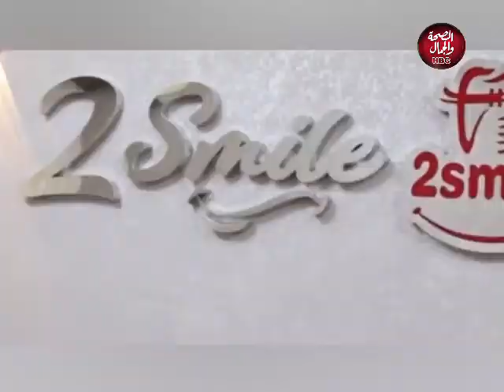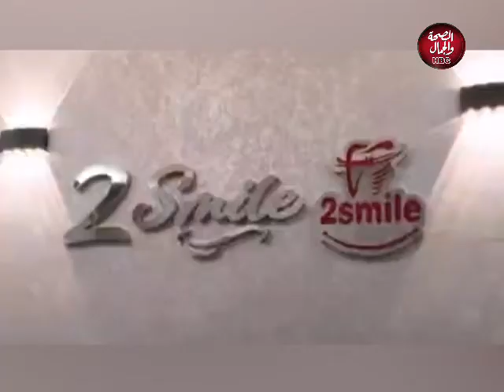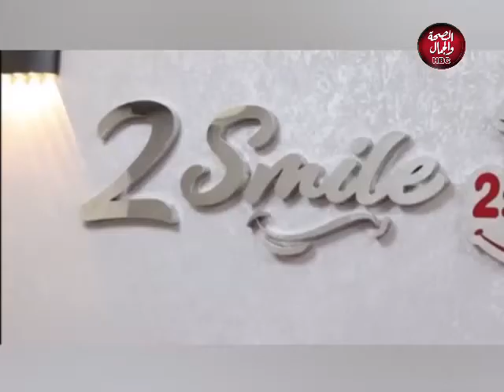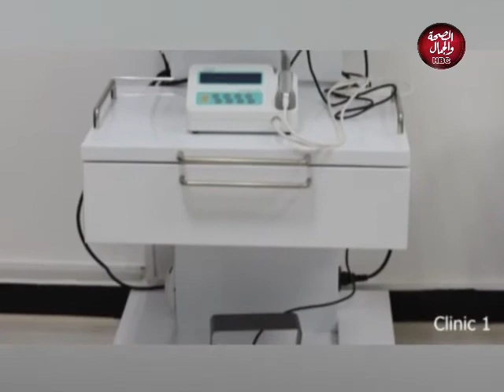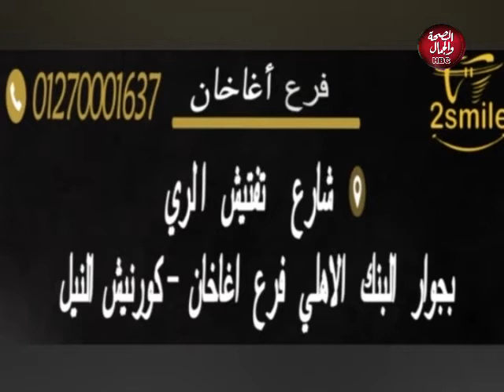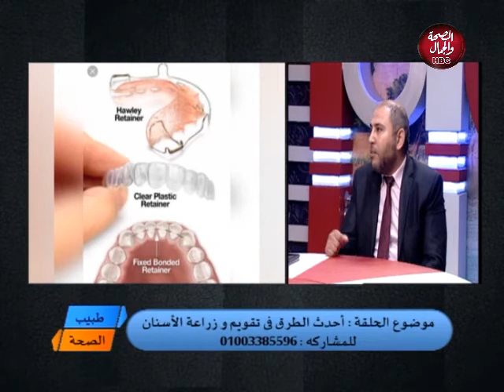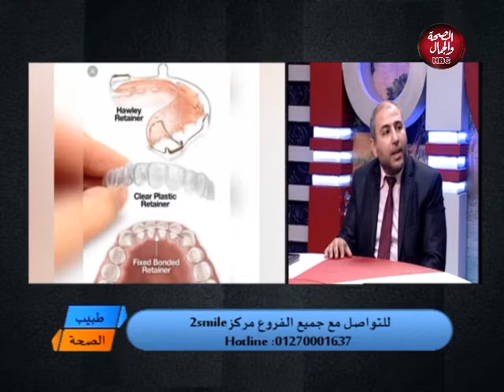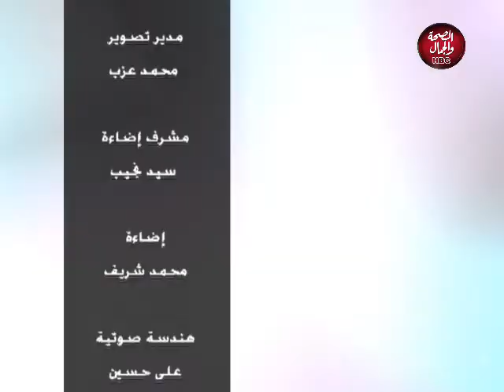طبيب الصحة | أحدث الطرق في تقويم و زراعة الأسنان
تقديم : تامر عبد المجيد
في ضيافته : د / أحمد رمضان ـاستشاري زراعة الاسنان
د / تامر عاشور ـ استشاري تقويم وتجميل الاسنان

قناة_الصحة_والجمال# برامجنا